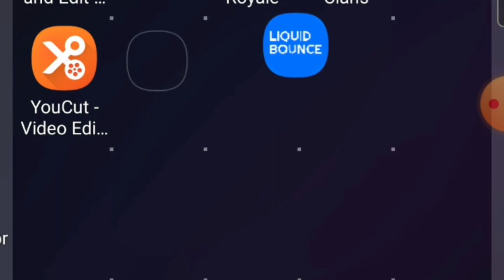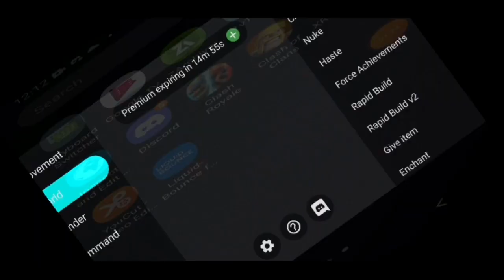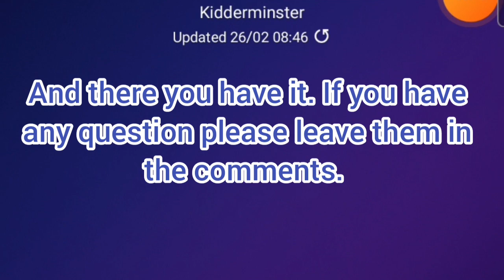Toolbox 1.18.12!!! Unlimited Time Link in desc!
Hey everyone, in this video I show a modded toolbox for 1.18.12 if you want to use any of my video footage please give me credit in your video or description.

Credit: Veasel, for the toolbox shown in video.